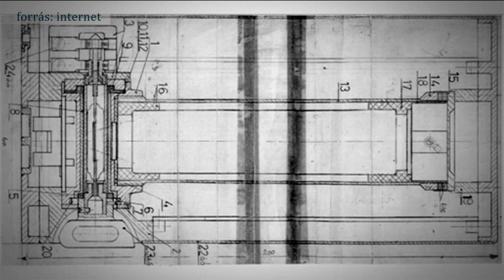„Az űrhajózásban soha nem érzi úgy az ember, hogy mindent tud…”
1980. május 26-án a bajkonuri űrrepülőtér indítóállomásról indult útjára a Szojuz–36 szkafanderes személyszállító űrhajó. az ötödik Interkozmosz küldetés legénységét vitte a Szaljut–6 űrállomásra. Az űrhajó fedélzetén tartózkodott az első magyar űrhajós, Farkas Bertalan.